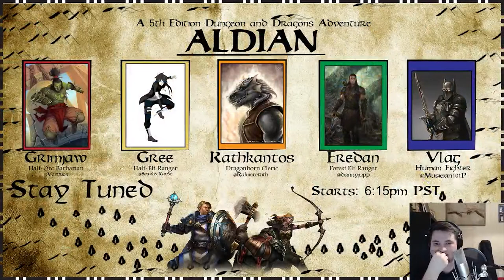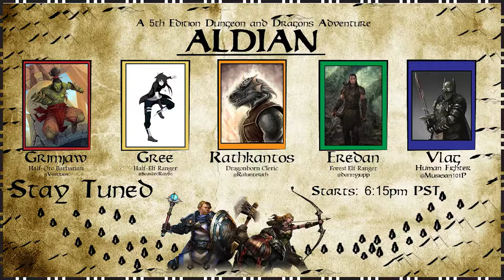Aldian: G-Alpha - Divine Fire Dagger - Session 1 Pt. 2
Live Streamed: January 23rd, 2015
Click to Expand for more information about the Game.

Game: Sets designed in Tabletop Simulator.
System: Dungeons and Dragons 5e